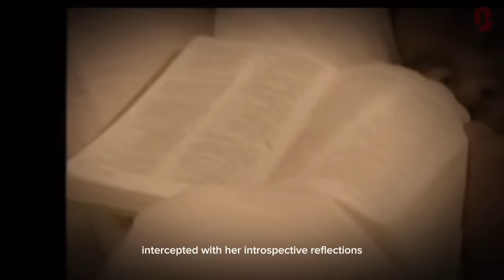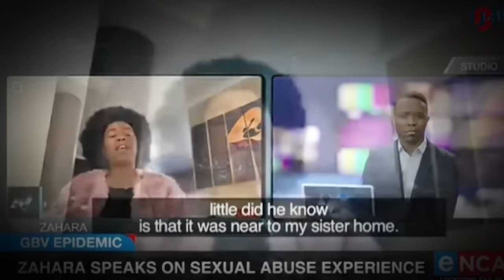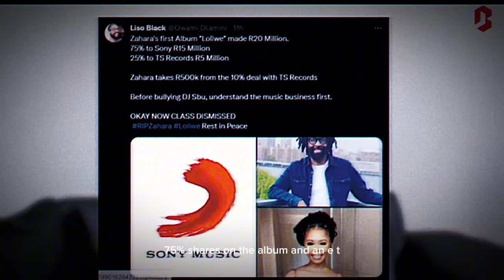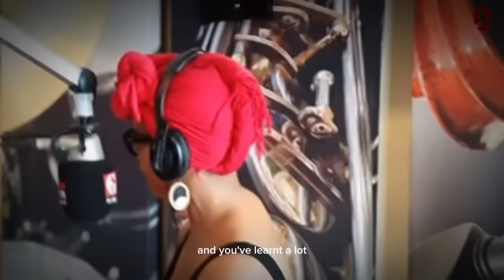THE TRAGIC STORY OF ​⁠​⁠​⁠@ZaharaSouthAfrica Documentary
THE STORY OF ​⁠@ZaharaSouthAfrica ​⁠​⁠ Documentary

Bulelwa Mkutukana (9 November 1987 – 11 December 2023), known by her stage name Zahara, was a South African singer, songwriter and guitarist. Her music was classified loosely as "Afro-soul", and sang in Xhosa, her native language, as well as in English. After signing a record deal with TS Records, Mkutukana's debut album, Loliwe (2011), went double platinum. Her second album, Phendula (2013), produced three chart-topping singles "Phendula", "Impilo", and "Stay". Zahara's third album, Country Girl (2015), was certified triple platinum. Following her departure from TS Records, she signed a record deal with Warner Music.[1] Her fourth album, Mgodi (2017), was her best-selling album and was certified platinum, while her fifth album, Nqaba Yam (2021), peaked at number 1 on iTunes.

Zahara life, Zahara memorial, Zahara memory, Zahara Life, Zahara Networth , Zahara kids, Zahara Documentary, Zahara Funeral